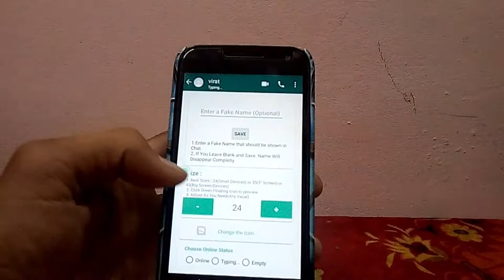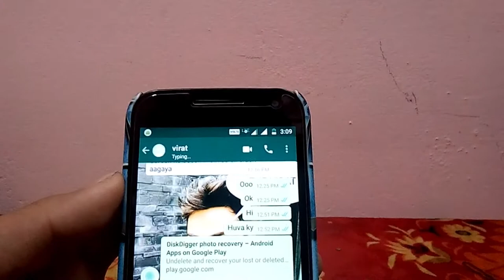WhatsApp SUPER SECRET New TRICK 2018🔥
GAGETS TOUR